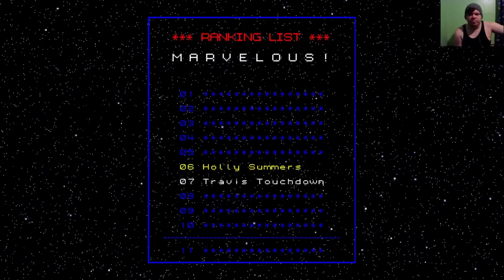TRAVIS THE SIMP! | No More Heroes (#5)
Welcome back to No More Heroes! finally really happy to get back into this game. we beat Holly Summers, and it was slightly annoying.

-Social Media-

-James